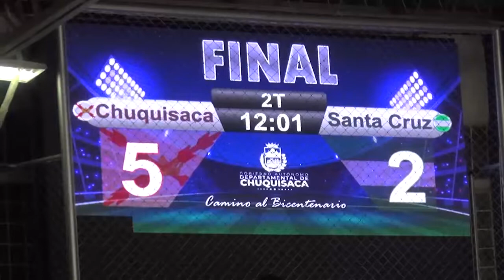CHUQUISACA 5-4 SANTA CRUZ